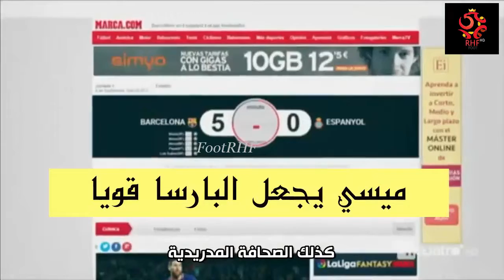كواترو/ بداية ديمبلي مع البارسا في ديربي كاطالونيا °°فيديو مترجم°°